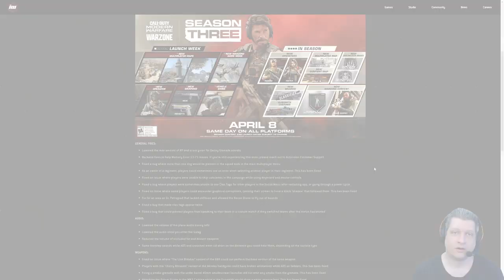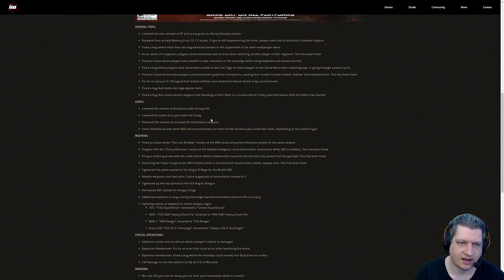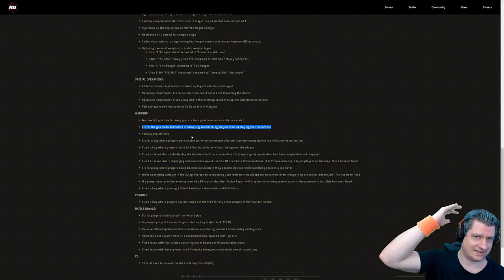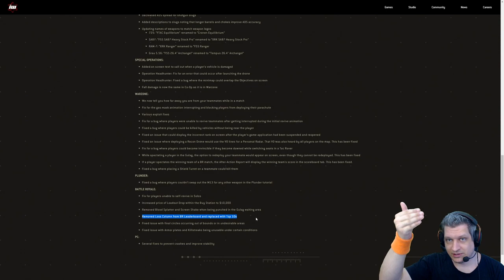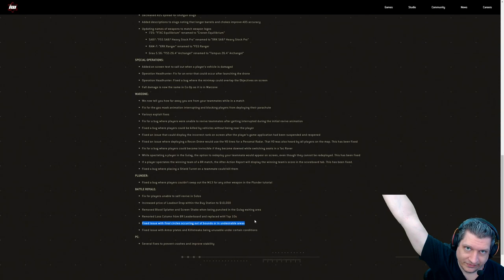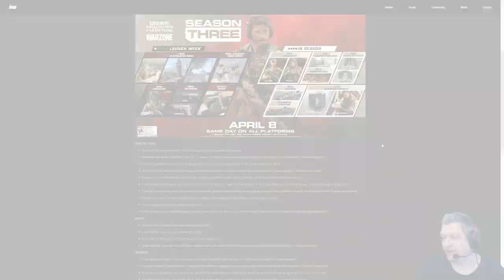NOVIDADES NO PATCH DA SEASON 3 | COD WARZONE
O Ogro nos trás as novidades e correções que entraram no Warzone com o início da season 3!